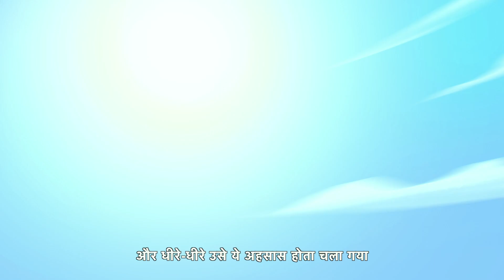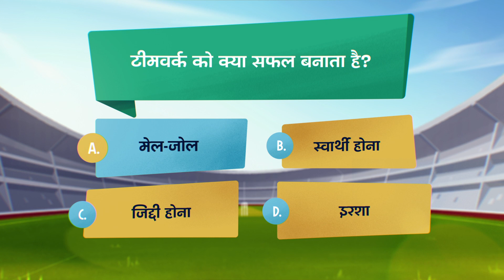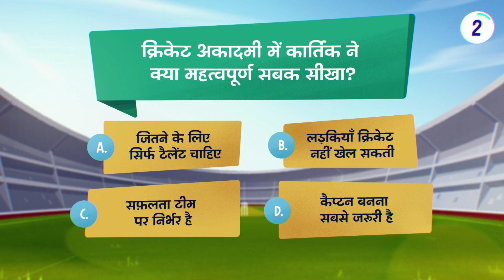टीमवर्क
कार्तिक एक प्रतिभाशाली युवा था, लेकिन अकेला था। वह अपने तक ही सीमित रहा और उसने कभी भी अपने साथियों से सहयोग नहीं मांगा न उनका सहयोग किया। उसका यह भी मानना था कि लड़कियों को क्रिकेट खेलने के बारे में कुछ नहीं पता।

उसका यह मानना तब तक था जब तक वह क्रिकेट कैंप में शामिल होकर मीनू और अंजलि से नहीं मिला।

कार्तिक के एक अकेले व्यक्ति से एक टीम पर्सन में परिवर्तन से प्रेरणा लें।

क्रिकेट, फ़ुटबॉल और हॉकी जैसे टीम गेम टीम वर्क सीखने का एक बढ़िया तरीका हैं। वीडियो देखें, और अंत में अपना यूनिसेफ-आईसीसी प्रमाणपत्र लेना न भूलें।